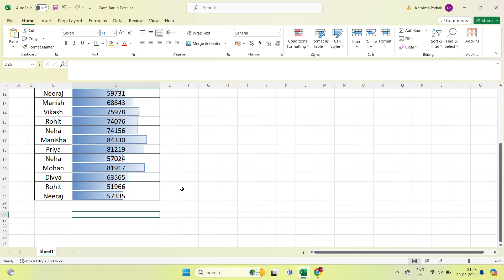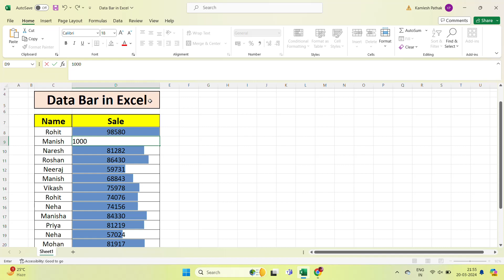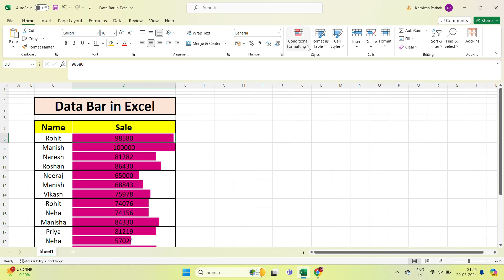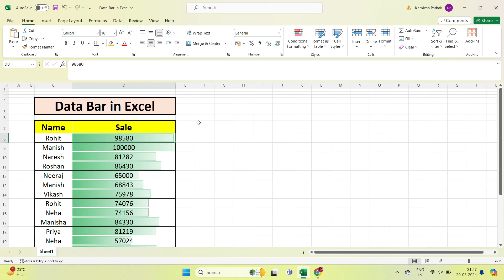Data Bars in Excel#How to Use Data Bars in Excel#Data Bar in Excel#How to Add Data Bars in Excel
आज के इस Video में आप Conditional Formatting के through DATA Bars Use करना सीखेंगे!